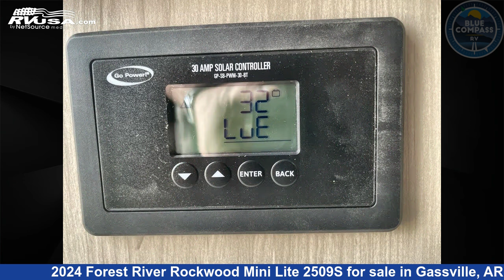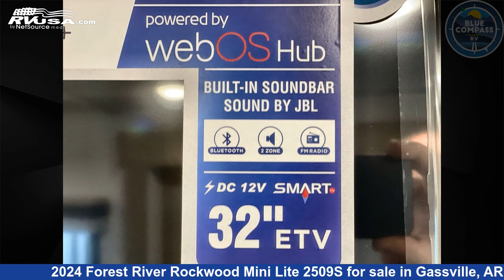Magnificent 2024 Forest River Rockwood Mini Lite Travel Trailer RV For Sale in Gassville, AR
This 2024 Forest River Rockwood Mini Lite 2509S is a Travel Trailer RV. It is located in Gassville, AR 72635 and is offered for sale by Blue Compass RV Gassville. This New Forest River Is 25' 0" in length and features sleeps 8, Slideout, and 54 gal fresh water capacity. The floorplan layout of this Travel Trailer features Bunkhouse, Murphy Bed, Outdoor Kitchen, U-Shaped Dinette.